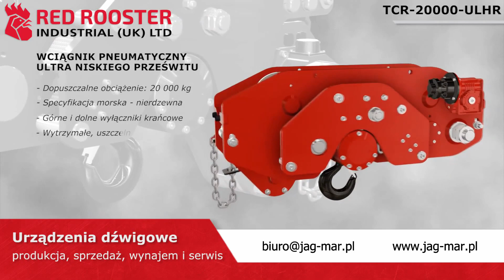Wciągnik pneumatyczny Red Rooster ultra niskiego prześwitu z wózkiem TCR-20000-ULHR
Pneumatyczne wciągniki łańcuchowe Red Rooster są produkowane przez Toku w Japonii. Japońska produkcja stawia na jakość a do produkcji używa się tylko materiałów z najwyższej półki. Wszystkie części produkowane są z najlepszą dokładnością. Pneumatyczne wciągniki łańcuchowe Red Rooster są bardzo wytrzymałe i dlatego przystosowane są do intensywnej pracy w środowisku przemysłowym. Wciągniki łańcuchowe Red Rooster są przeznaczone do większości przemysłu, na przykład: instalacje nadbrzeżne i nawodne - platformy wiertnicze, stocznie, pokłady i siłownie statków, kopalnie, fabryki papieru, wytwórnie farb, myjnie automatyczne zbiorników, przemysł chemiczny i petrochemiczny, galwanizernie, przemysł spożywczy, przemysł samochodowy, konstrukcje, itd. Mogą być używane w środowisku mokrym, otwartej przestrzeni i w otoczeniu agresywnego środowiska. Wszędzie tam gdzie jest wymagana wysoka sprawność urządzenia, niezawodność i bezpieczeństwo.